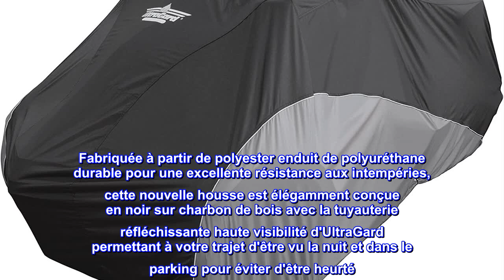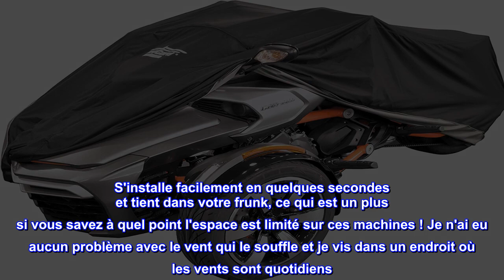Bon produit - Housse UltraGard 4-476BC Can Am F3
Compatible avec Can Am Spyder F3/S/T sans coffre.
Polyester enduit de polyuréthane pour une durabilité maximale et une compacité légère
La housse a été conçue sur mesure pour offrir le même ajustement sur mesure que les housses UltraGard sont connues pour
Poche de pare-brise zippée extensible avec une poche de dossier zippée pour un ajustement correct avec ou sans pare-brise ou dossier
Livré avec une petite pochette compacte pour un rangement à bord pendant le voyage
Cette housse est conçue spécifiquement pour le F3 et, comme c'est généralement le cas avec les housses UltraGard, les coutures sont entrelacées et doublement cousues afin qu'elles ne se séparent pas. Fabriquée à partir de polyester enduit de polyuréthane durable pour une excellente résistance aux intempéries, cette nouvelle housse est élégamment conçue en noir sur charbon de bois avec la tuyauterie réfléchissante haute visibilité d'UltraGard permettant à votre trajet d'être vu la nuit et dans le parking pour éviter d'être heurté. Comprend deux œillets antirouille avec élastique de 25,4 cm et crochets enduits pour permettre à l'ourlet élastique d'être solidement fixé pour un ajustement parfait. Une poche de pare-brise zippée extensible et une poche de dossier zippée permettent un ajustement approprié pour F3 Spyder avec ou sans pare-brise ou dossier. Un bouclier thermique doublé protège le couvercle des silencieux chauds et des coussinets de doublure supplémentaires protègent de l'usure des rétroviseurs, du guidon et des feux arrière où une usure supplémentaire peut se produire. Une pochette de rangement à glissière pratique permet un remballage facile dans une taille compacte pour le stockage du Spyder. Compatible avec Can Am Spyder F3.

Aimez ce produit!
S'installe facilement en quelques secondes et tient dans votre frunk, ce qui est un plus si vous savez à quel point l'espace est limité sur ces machines ! Je n'ai eu aucun problème avec le vent qui le souffle et je vis dans un endroit où les vents sont quotidiens. La couleur s'est estompée avec le temps, mais il faut s'y attendre dans ma situation étant donné que je l'utilise quotidiennement lorsque je la gare au soleil brûlant au travail ! Le prix est excellent à mon avis.